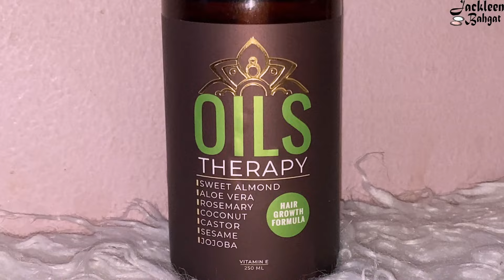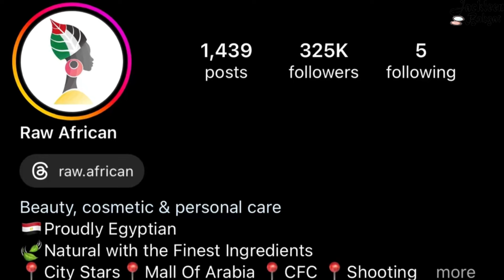ميكس زيوت لحمام الزيت( ميكس تطويل /ميكس تكثيف/ميكس ترطيب/ ميكس للقشره )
ميكس زيوت
ميكس زيوت لحمام الزيت للشعر
ميكس نعمله للتطويل
ميكس تكثيف
ميكس للقشره
ميكس ترطيب الشعر
خلط الزيوت للشعر

اكونت الانستا لاي سوال

اكونت التيك توك

بلاي ليست عن تطويل الشعر

بلاي ليست عن القشره و علاجها

بلاي ليست عن روتين و الاهتمام بالشعر الصحي

بلاي ليست عن ترطيب الشعر الهايش

بلاي ليست عن حمام الزيت

بلاي ليست عن تكثيف الشعر

فيديوهات اخري

مساميه الشعر

افضل شامبوهات الشعر

ميك اب لحفله التخرج او قرايه فاتحه

ماسك الشوفان للشعر